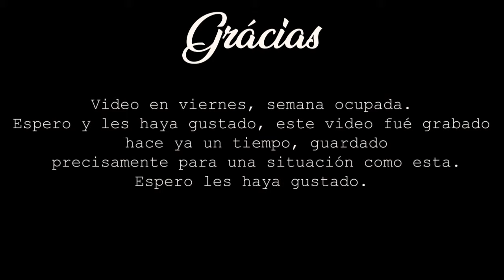Nature Photography con 8mm // Dennis On The Lens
Video tardio, pero como dícen, mejor tarde que nunca verdad? jaja
ultimamente el destino me ha obligado a subir bastante contenido envolviendo al 8mm.
Chulada de lente.
Gracias!